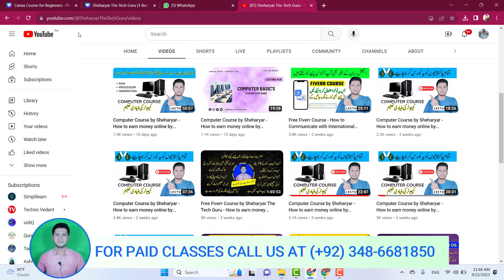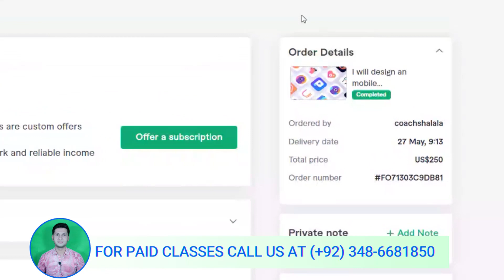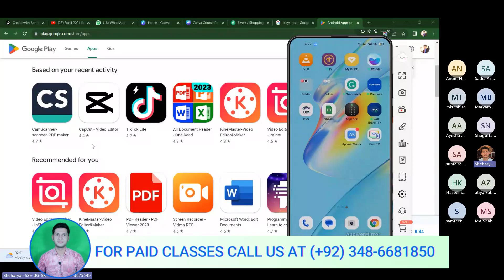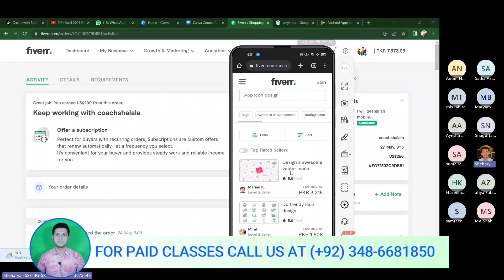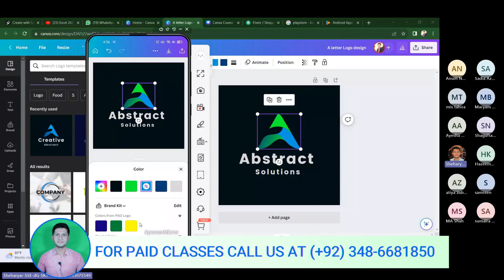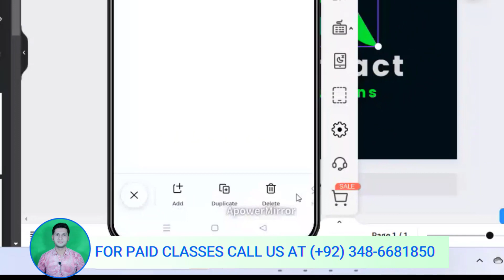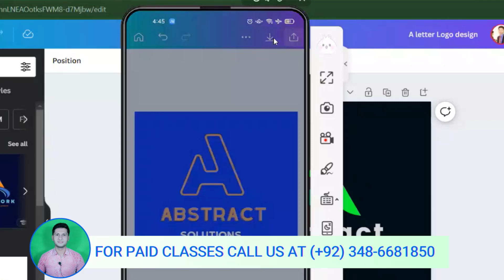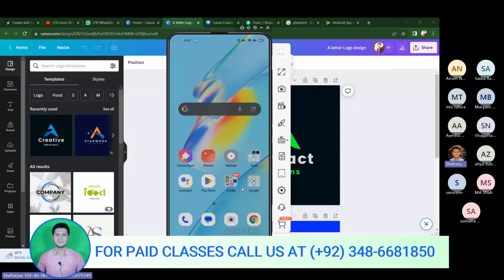Free Canva Course by Sheharyar The Tech Guru - How to earn Money Online - Lecture 02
Here you will find professional Courses about Freelancing and Online Earnings Free of cost. Remain in touch with us for amazing videos.
Thanks.

canvas laugh club
canva se paise kaise kamaye
canva pro
canva fiverr
free courses,youtube,video editing,web development,app development,graphic designing,seo,digital marketing,guest posting,content writing,sheharyar,sheharyarthe,tech guru,sheharyar the tech guru,sheharyarthetechguru,codewithshery,freelancing

► Download PEC item bank paper from Grade 1 to 8 - SBA 2022 - PEC item bank 2022